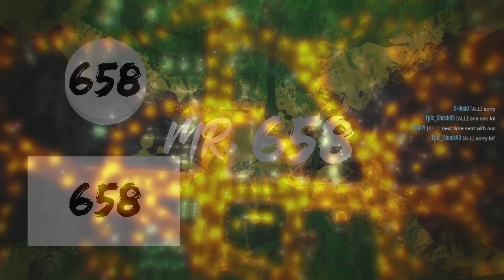MAKE ENDS MEET - GERALD'S LAST PLAY | GTA ONLINE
Make Ends Meet is a Last Play mission in Grand Theft Auto Online as part of the The Diamond Casino Heist update, released on April 23, 2020, during the Gerald's Last Play Week event. It is given to players by Gerald and is available from 1 to 4 players.